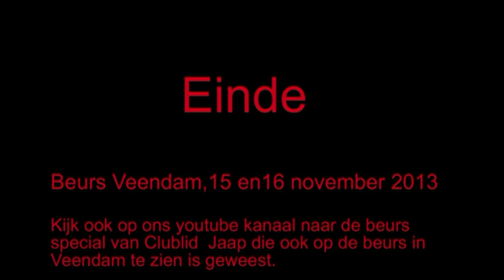NSMD2013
Modelspoorclub RailRunners tijdens NSMD 2013 te Veendam